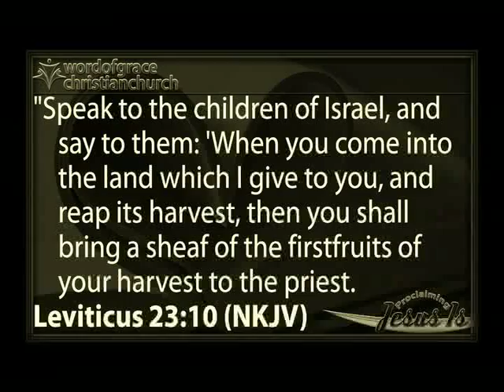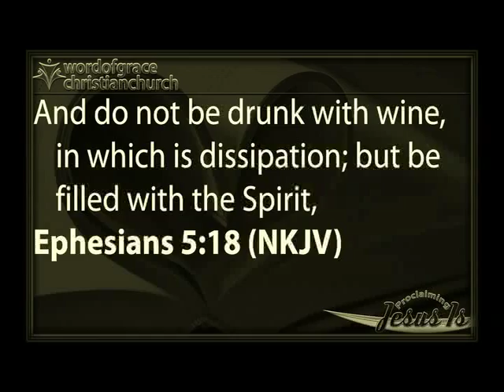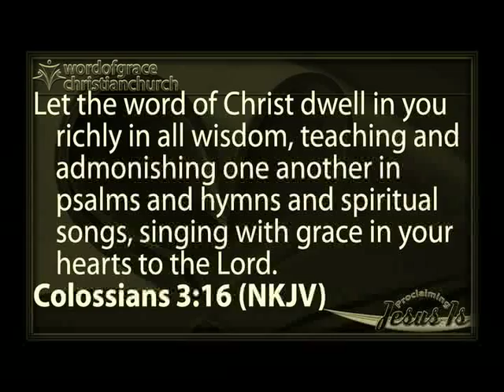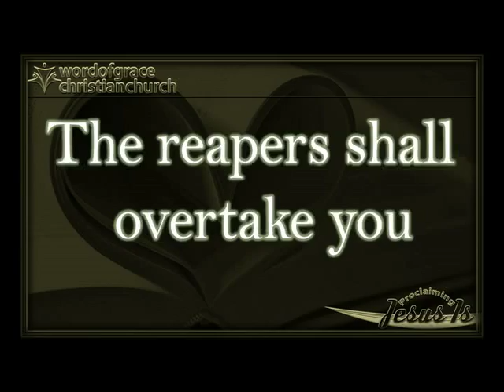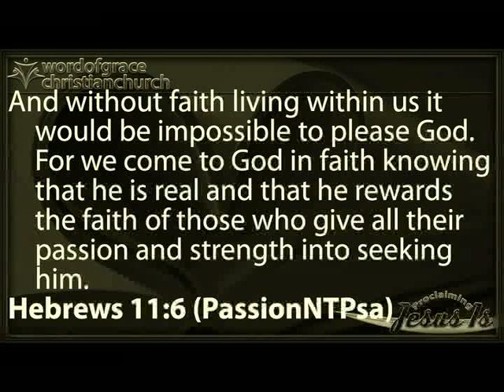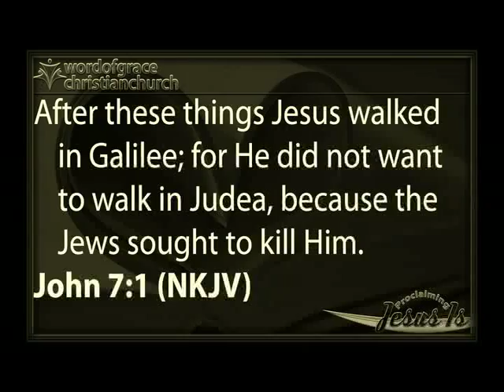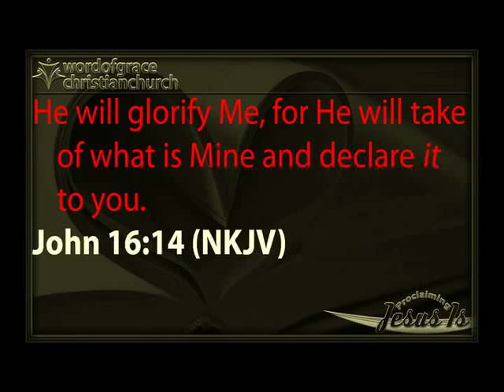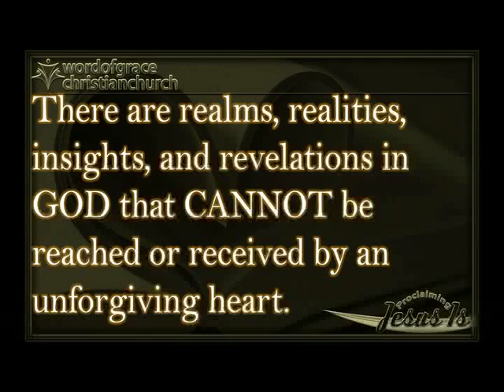2019 06 16 Living Our Best Life